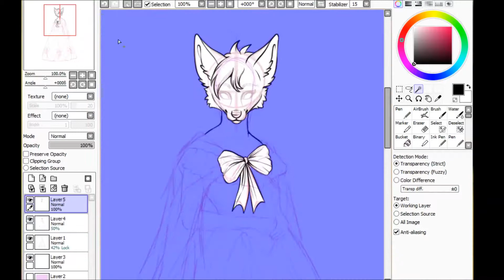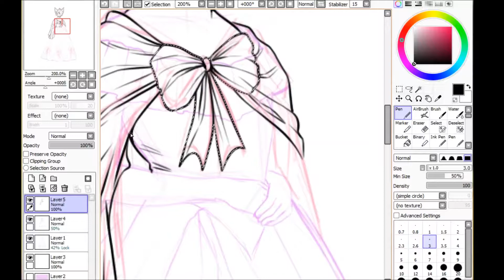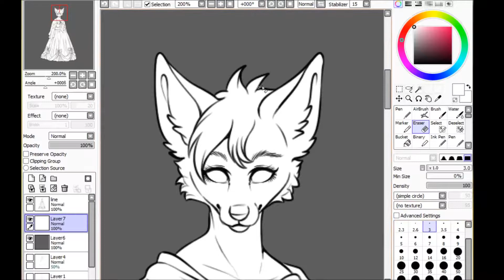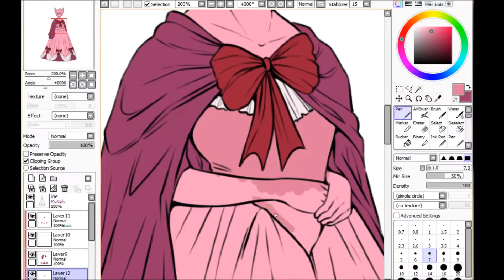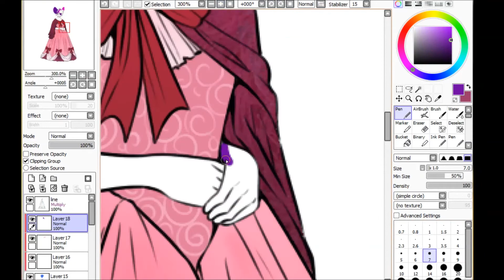Victorian Fortune - Speedpaint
Music is Tranquilizer Jam from Ambient Pills.